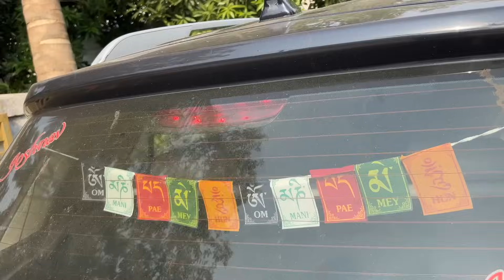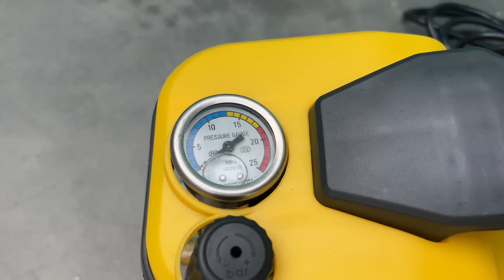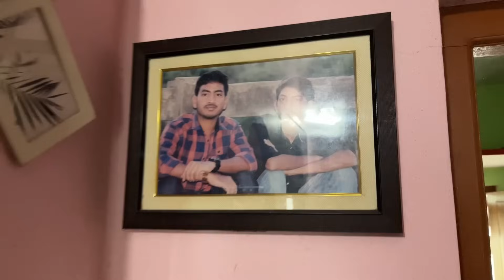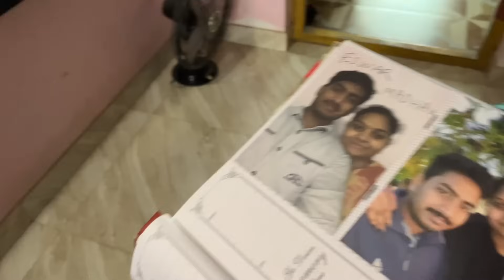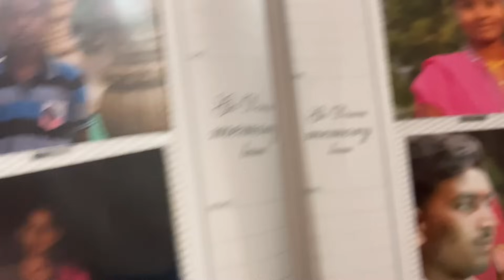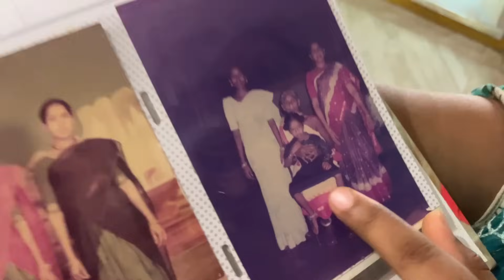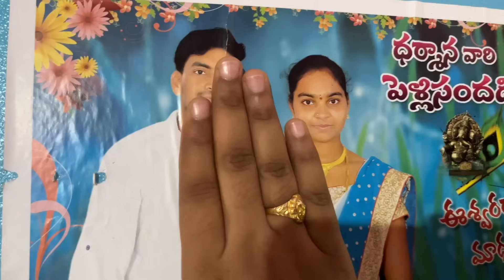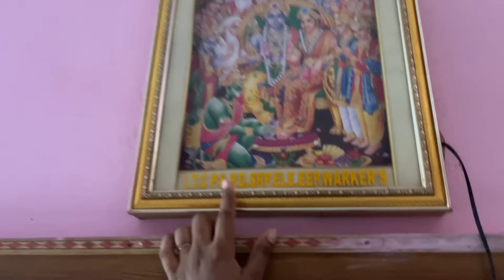మా అత్తగారింట్లో ఒక రోజు || Village Home Tour || All in one Madhavi